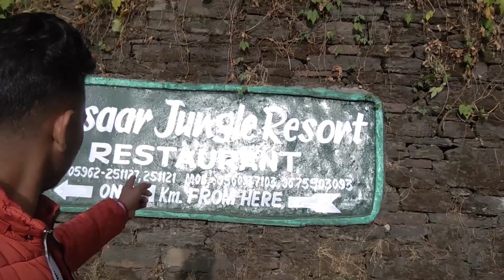SHOOT AND TRIP TO NAINITAL ALMORA WITH MY HOLE FRIENDS : CARRY ON YASHPAL SINGH vlog 2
📣YEH VIDEO BS ESE HI TYMPASS KE LIYE BNA DALI TO KUCH GLT WORD MUH SE NIKAL GYA HO TO MAFFI 🤗✌️

BAAKI NEW VIDEO SONG SHOOT DONE VIDEO BHOT ZALD AA RHI HAI

SONG NAME - JAANU MERI JAAN 🎶
VIDEO - SINGH SAAB 🎬
DIRECTOR - CARRY ON YASHPAL SINGH ∆✌️

BAAKI IS VLOG ME MAINE ALMORA KE MARKET KE BAARE ME BATAYA HAI KYA H KAISA H .

VIDEO POORI END TK DEKHNA BHOT MJA AANE WALA HAI